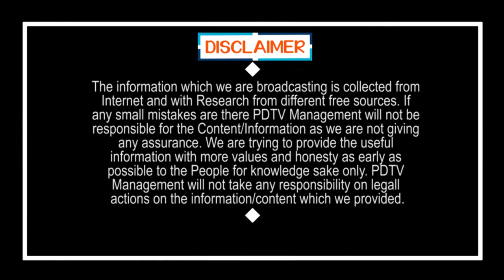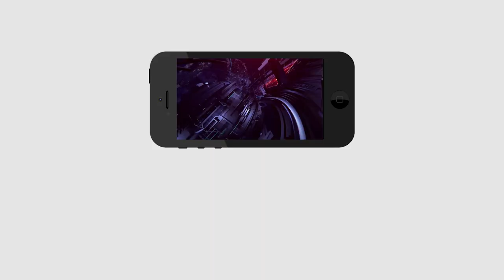Gurumurthy Open Talk on YSR |Ys Jagan | వైఎస్సార్ ను కలిసాక నా దశ తిరిగింది |PDTV News | Chandrababu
వైఎస్సార్ ను కలిసాక నా దశ తిరిగింది